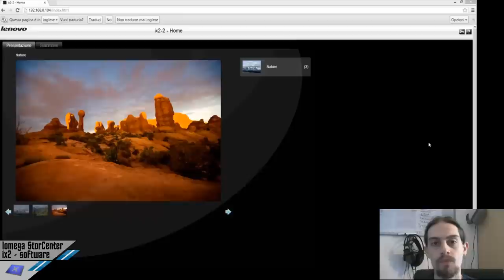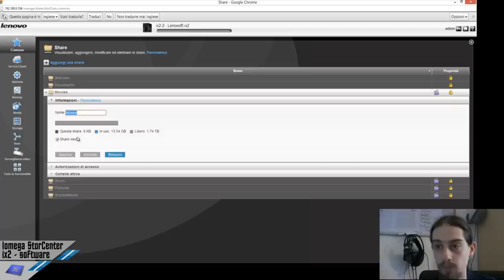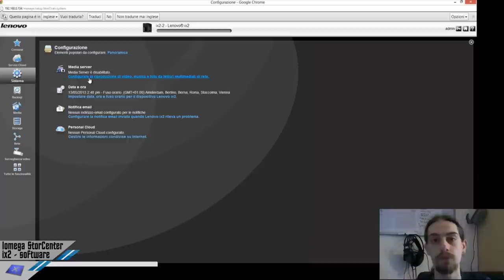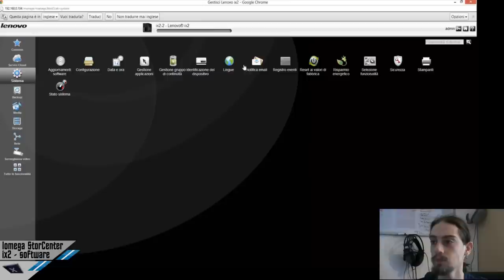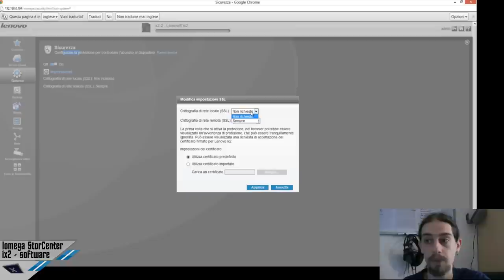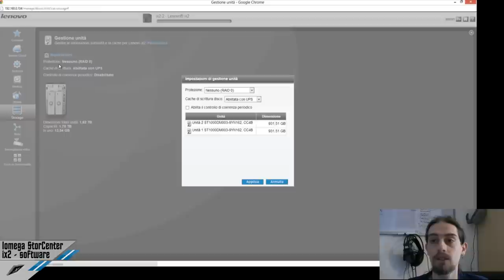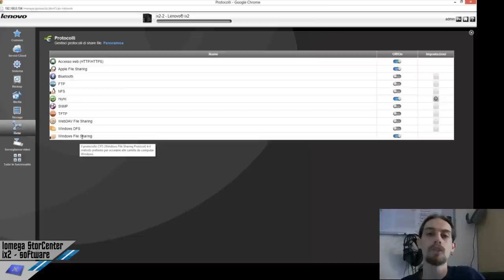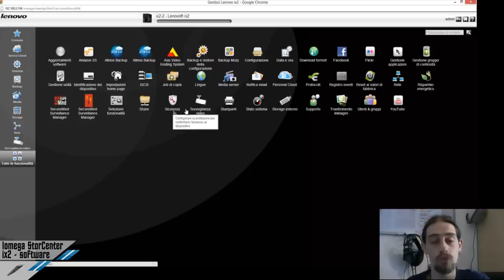LenovoEMC Iomega StorCenter ix2. Analisi del software.